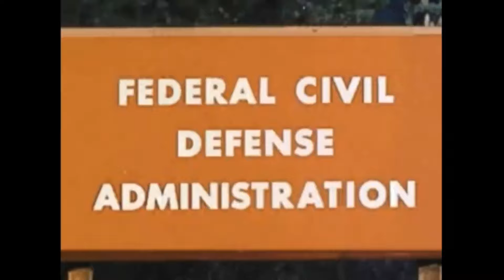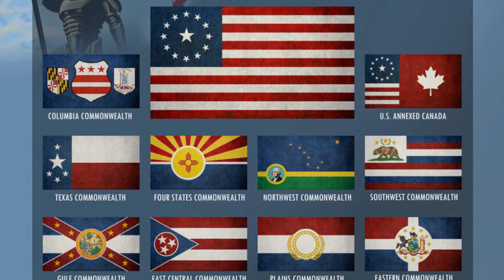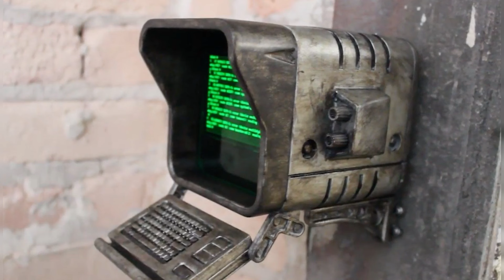¿Por que la tecnología de Fallout parece antigua? | Fallout Explicando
En esta ocasion les traigo un video hablando de la tecnologia de fallout y el porque alguna de ellas se ve antigua, lo que destaca mucho a pesar de que el universo de fallout se ambienta en el futuro. Aqui veran dos tipos de respuestas una fuera del juego y otra dentro del juego, obviamente la mas complicada es la segunda porque bueno mucha paranoia pero espero que les guste y sino a comer mutarachas jajajaja.

Linea de tiempo:
00:00 Advertencia
00:11 Intro
01:02 Como sera el video
01:24 Respuesta Meta
04:40 Respuesta dentro del universo
13:51 Outro